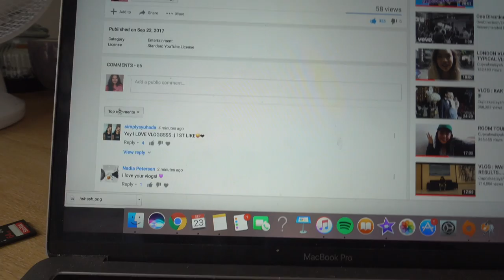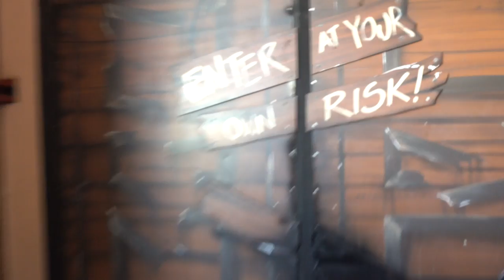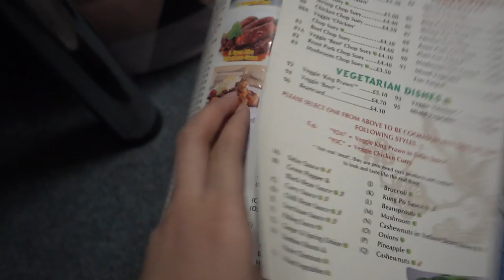VLOG : My First Week Alone...